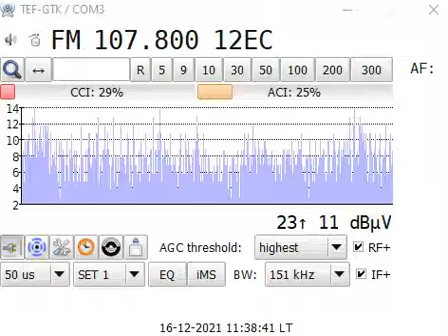TEST H 107.8MHz MR1 Kossuth Budapesta 577KM Daily reception